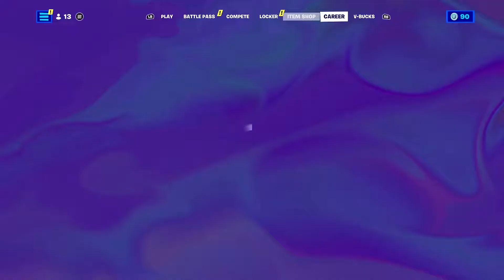Fortnite Item shop 9/10/2022￼ Good item shop￼! Subscribe to country kid living￼